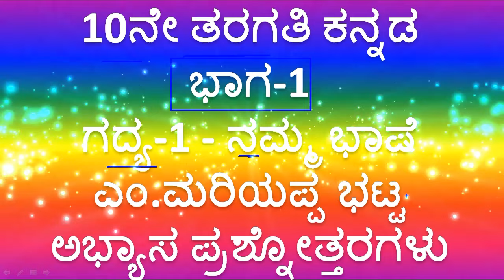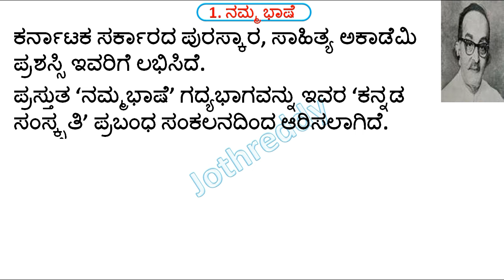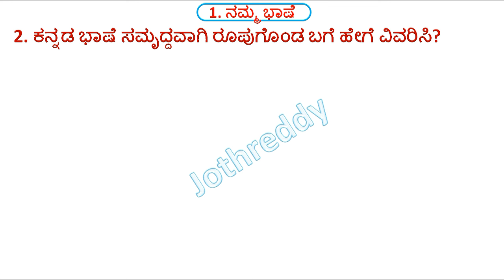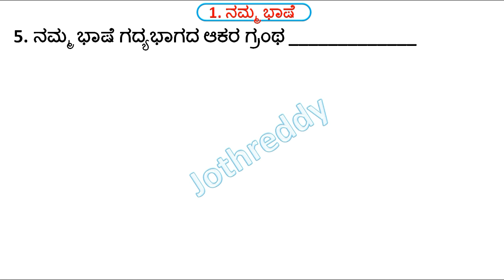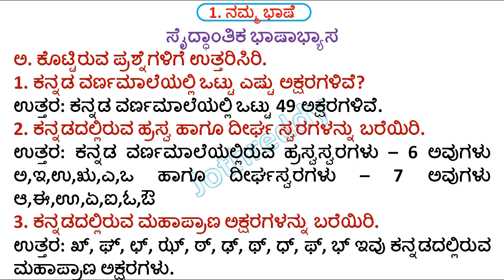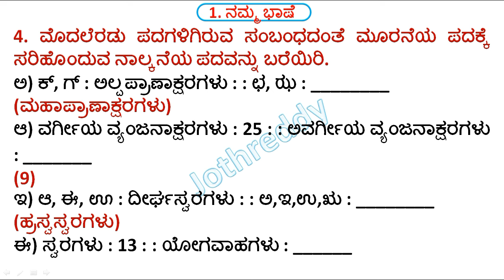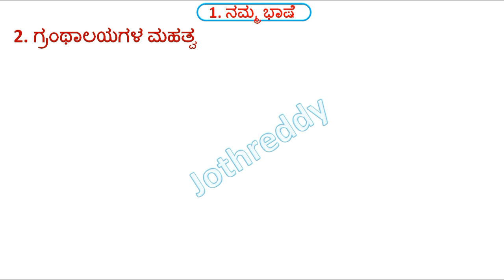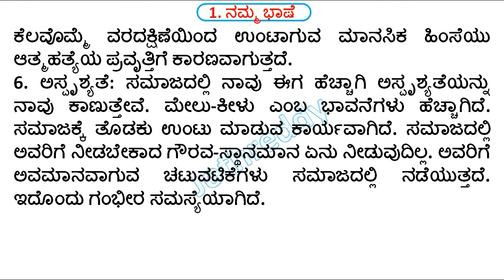ಗದ್ಯ 1 ನಮ್ಮ ಭಾಷೆ | 10ನೇ ತರಗತಿ ಕನ್ನಡ | Nammada Bhashe | SSLC Kannada New Namma Bhashe Question Ans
ಈ ವಿಡಿಯೋದಲ್ಲಿ 10ನೇ ತರಗತಿ ಪ್ರಥಮ ಭಾಷೆ ಕನ್ನಡ ವಿಷಯದ 1ನೇಯ ಗದ್ಯ ನಮ್ಮ ಭಾಷೆ ಈ ಗದ್ಯದ ಅಭ್ಯಾಸ ಭಾಗದಲ್ಲಿ ಕೇಳಿರುವ ಪ್ರಶ್ನೆಗಳು ಮತ್ತು ಉತ್ತರಗಳನ್ನು ಚರ್ಚಿಸಲಾಗಿದೆ.

10ನೇ ತರಗತಿ ಹೊಸ ಪಠ್ಯಪುಸ್ತಕದ ಅಧ್ಯಯನ ಸಾಮಾಗ್ರಿ ಮತ್ತು PDF ಗಾಗಿ ಇಲ್ಲಿ ಭೇಟಿ ನೀಡಿ

JOTHREDDY
From